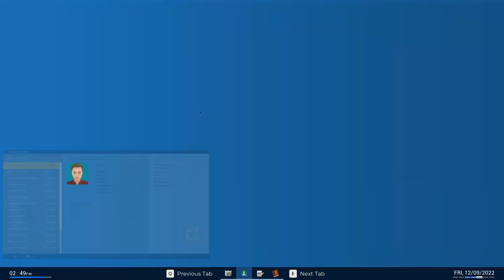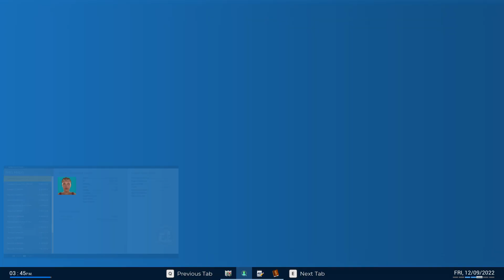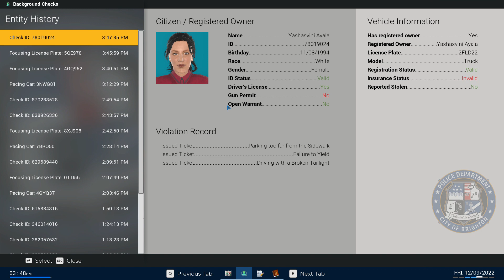Police Simulator Patrol Officers